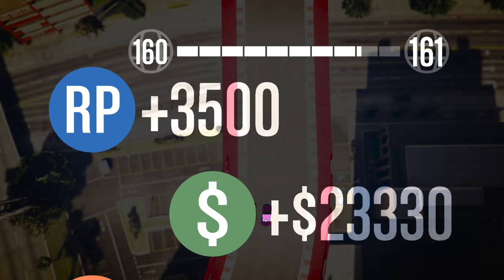Riding in my whip (gta 5 online) with sqeack